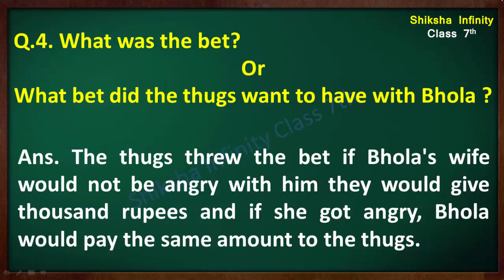What was the bet? OR What bet did the thugs want to have with Bhola ? || Class 7 English Question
What was the bet? OR What bet did the thugs want to have with Bhola ?  || Class 7 English Important question answer for exam